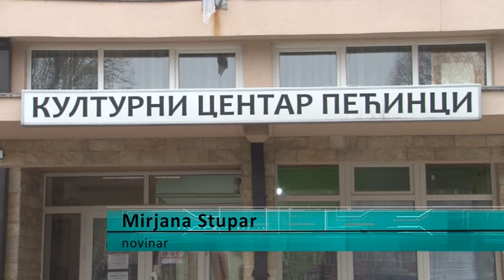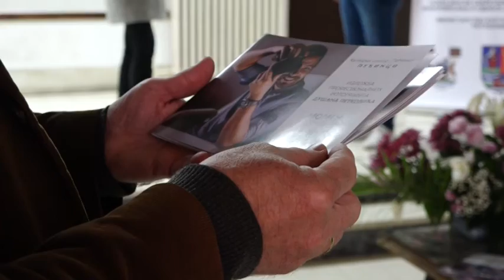Sajam kulture mladih na selu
Sajam kulture mladih na selu, treći po redu, pećinački Kulturni centar, zbog epidemiološke situacije, ove godine se  organizuje online, putem youtube kanala. Kulturni sadržaji na ovaj način dostupni su publici koja ih prati u velikom broju.